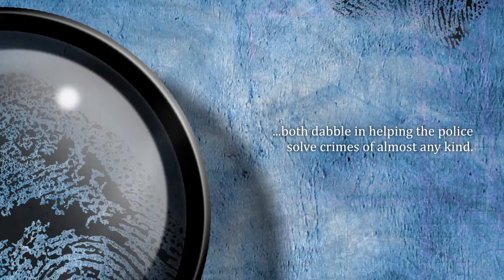Murder and Mayhem in Cedar Falls by Walter Wittmuss